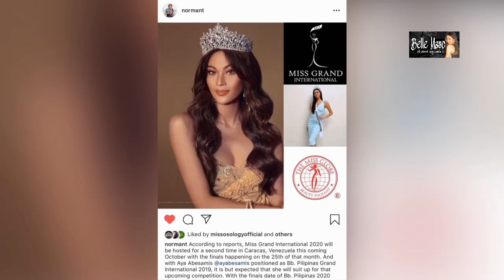AYA ABESAMIS FOR GRAND INTERNATIONAL 2020 OR THE MISS GLOBE 2020?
AyaAbesamis has been the hot topic yesterday on most social media pageant pages after Norman Tinio, a well known and respected pageant media and mentor, blogger in the Philippine pageant community posted on his social media account about Aya.

Would you like Aya Abesamis to represent the Philippines in the

OR let Aya represent the Philippines in the MissGlobe2020 competition since the organization is so welcoming of her?

Credits:
Aya Abesamis photos/snippets used in the video
Norman Tinio for the article.